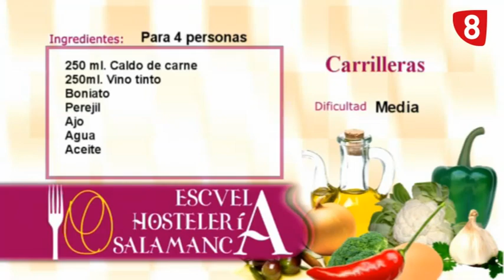COCINAMOS CARRILLERAS CON LA ESCUELA HOSTELERÍA SALAMANCA